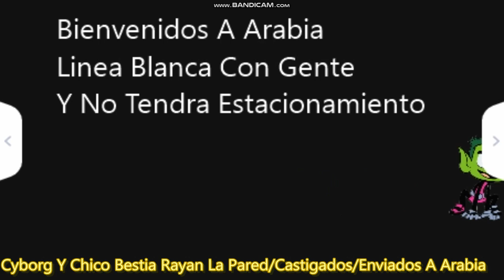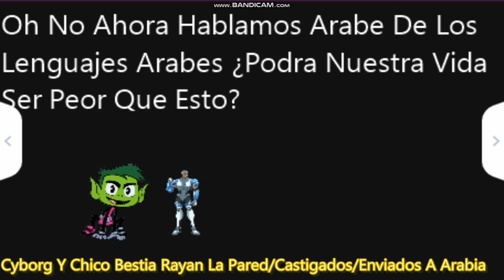Cyborg Y Chico Bestia Rayan La Pared/Castigados/Enviados A Arabia